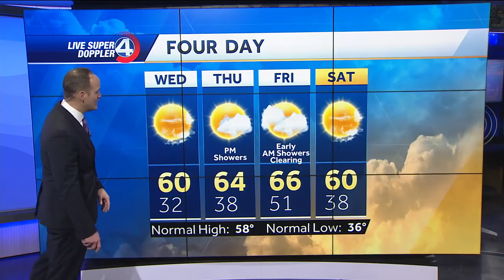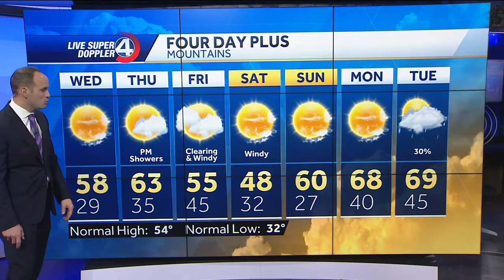Next Rain Timing